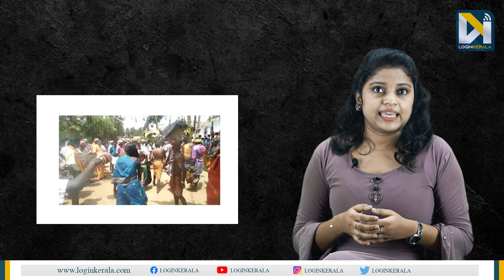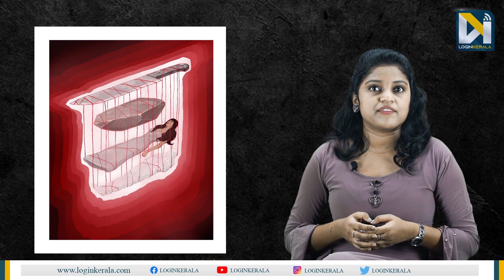നരമാസം തിന്നുന്ന തമിഴക പൂജാരിമാര്‍ | samiyaadis | Sudalai Madasamy temple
ക്ഷേത്രോത്സവത്തിന്റെ ഭാഗമായി 'സ്വാമിയാട്ട'ത്തില്‍ മനുഷ്യത്തല തിന്ന് കാണിച്ചതാണ് വന്‍ വിവാദമായത്. വീഡിയോ വൈറലായതോടെ 4 പൂജാരിമാരുള്‍പ്പെടെ 10 പേര്‍ക്കെതിരെ തെങ്കാശി പൊലീസ് കേസെടുത്തു.